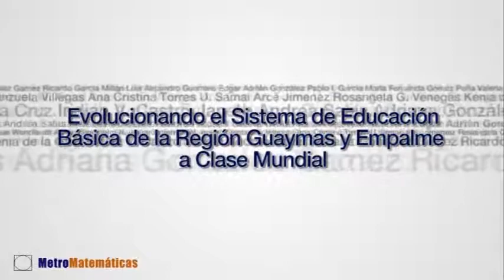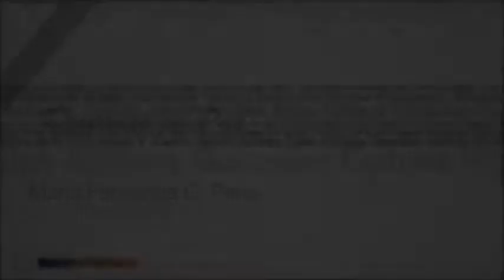Presentación de alumnos del Segundo Torneo de MetroMatemáticas